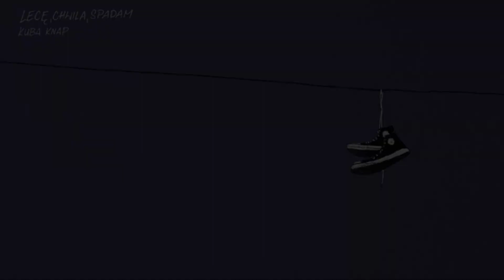Kuba Knap "Zbyt dziabnięty by zorganizować grilla" - relacja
Pamiętacie grillowy konkurs Kuby Knapa? Jeśli nie to szybko przypominamy: słuchacze Kuby z całej Polski mogli go zapraszać do siebie na grilla, bo był zbyt dziabnięty bo zorganizować własnego. Na początku byliśmy przekonani, że nie wybierzemy się dalej niż do Nowego Dworu Mazowieckiego, ale maile od grillowiczów nas przekonały do dalszej wycieczki. Kuba wybrał dwa najciekawsze zaproszenia - jedno z Biskupca, drugie z Doliny Rospudy.

Gospodarzy odwiedził wraz z ekipą Alkopoligamii i wręczył im zestaw premierowy "Lecę, chwila, spadam" oraz kratę piwa Alkopoligamia. A potem była zabawa. Jak udał się wyjazd? Tego możecie dowiedzieć się z mini-relacji, którą dziś udostępniamy.

Realizacja: Mateusz Wasąznik
Kierownik produkcji: Bartosz Mindewicz